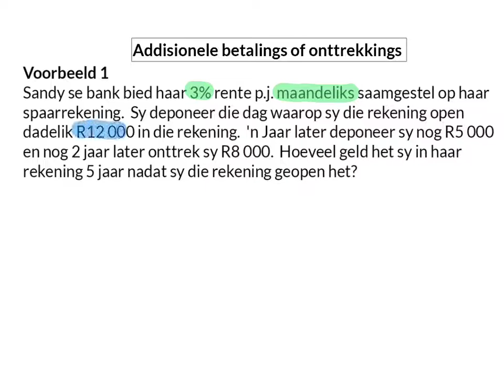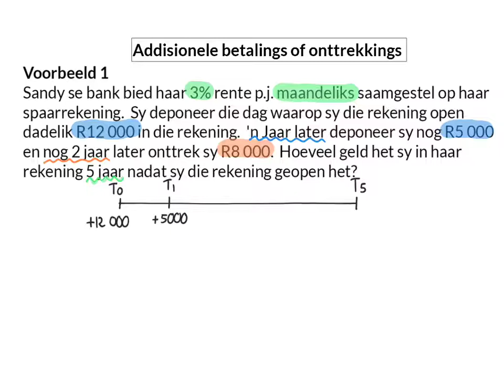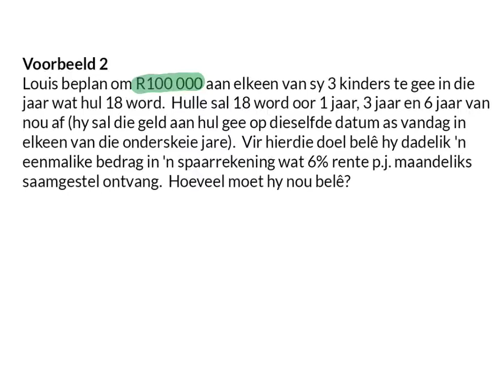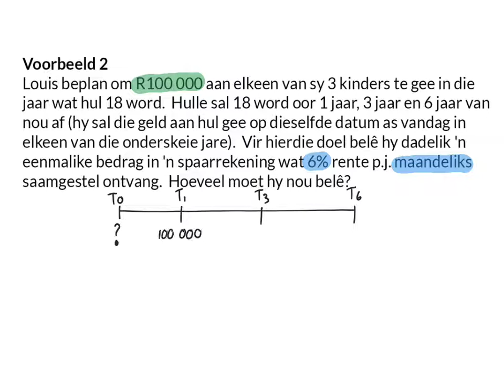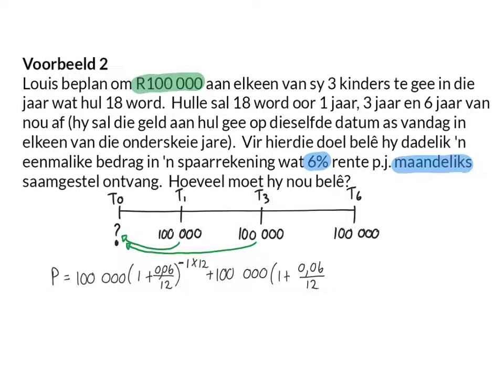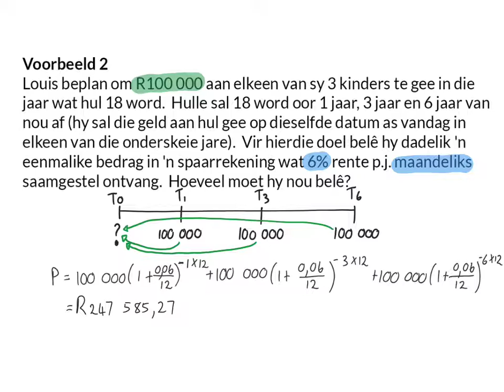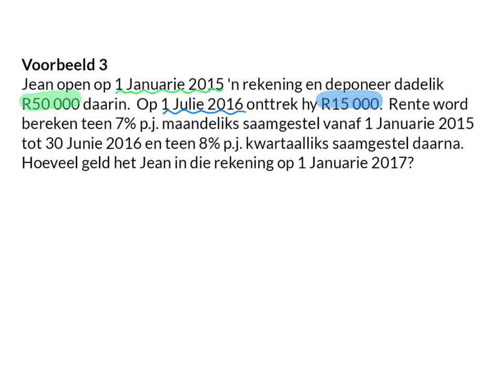06 Tydlyne addisionele betalings en onttrekkings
Finansiële wiskunde 11